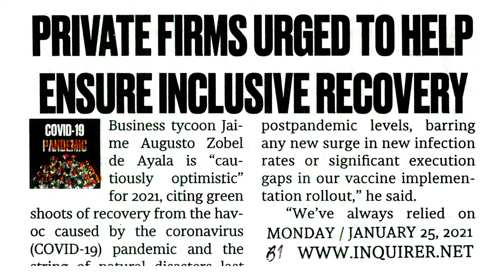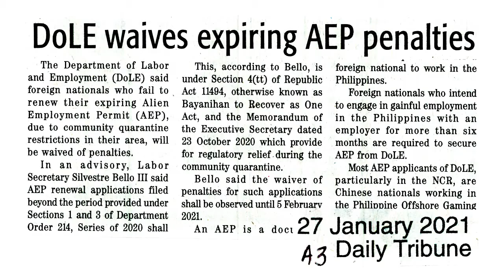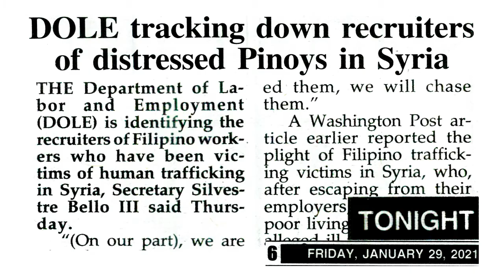The Week That Was (January 23-29, 2021)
The Week That Was
A compilation of labor and employment news articles published by different broadsheets and tabloids on January 23-29, 2021